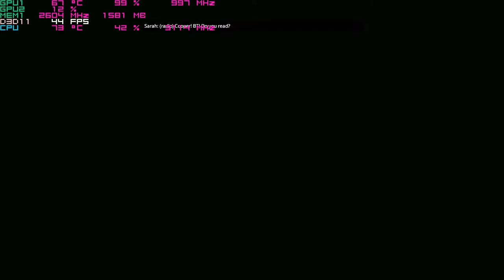Play Titanfall 2 on the Nvidia 940mx ; 1080p Acer Aspire E 15 budget gaming laptop i5-7200u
system:  Acer Aspire E 15 ( E5-575G-52RJ )
cpu:  I5-7200u Kaby lake 3.1ghz
memory:  16gb 2133mhz ddr4
gpu:  Nvidia Geforce 940MX 2gb OC
os: Win10 fall creators update, recorded with windows game dvr
res: 1080p low settings